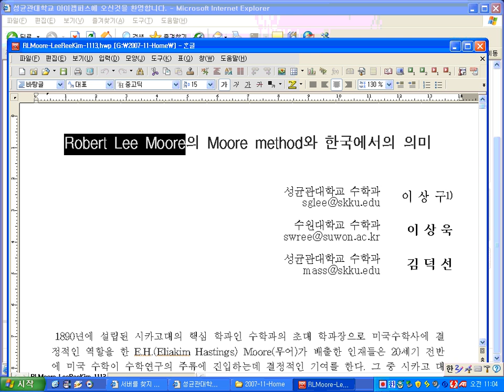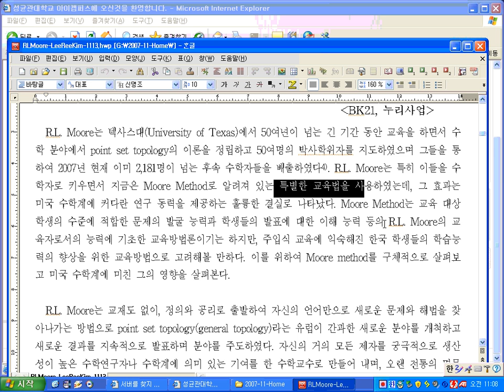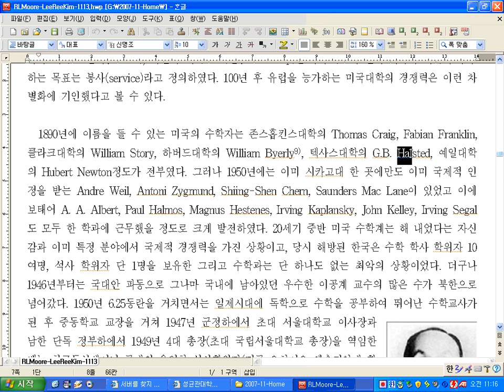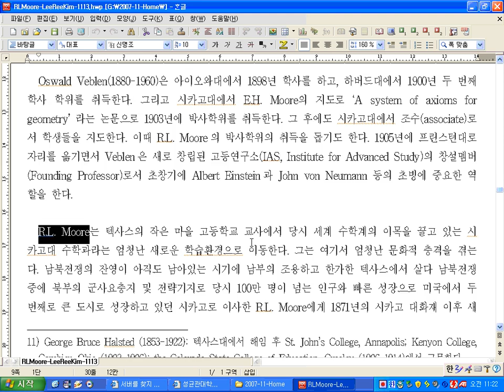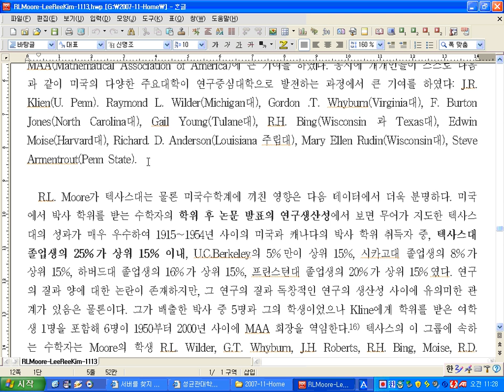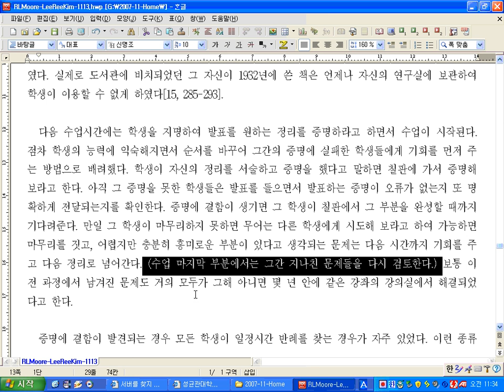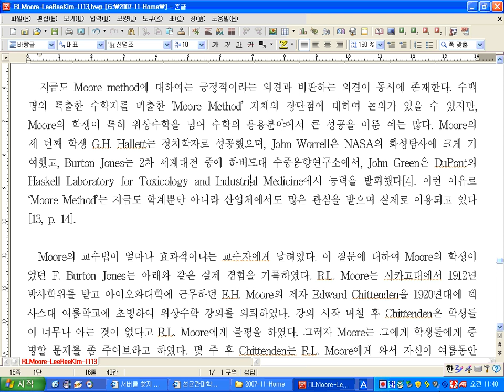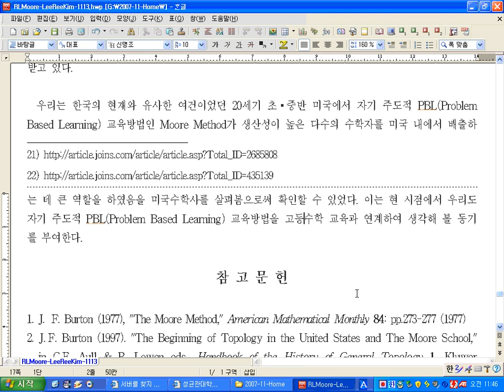2016년 수학사 8 미국수학사 3 R. L. Moore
2016년 수학사 8 미국수학사 3  R. L. Moore